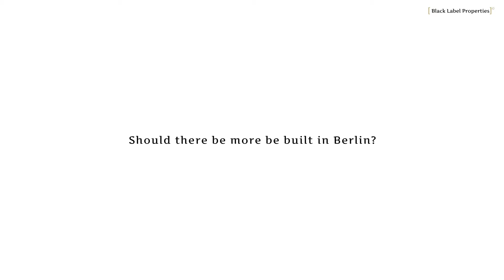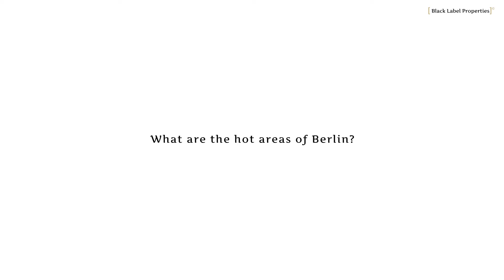Interview with Diogo Pires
Meet our recently arrived colleague from Portugal - Diogo Pires - on how he is finding living and working in Berlin and his impressions of the property market.

BLP Investments GmbH